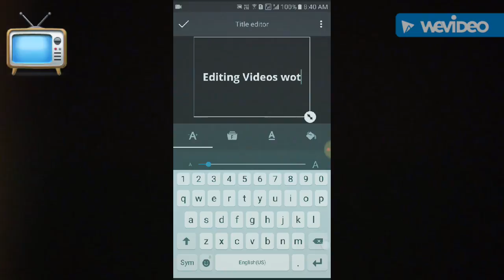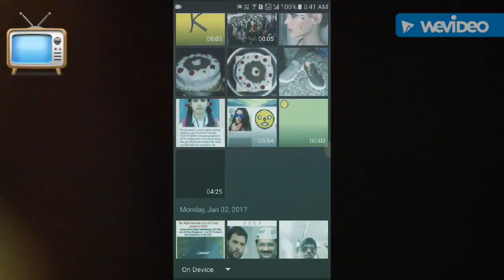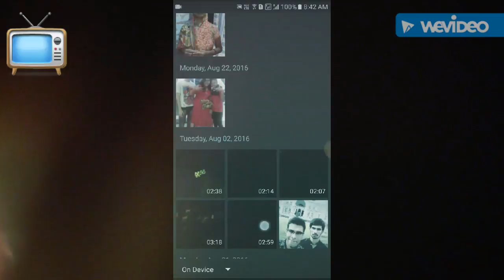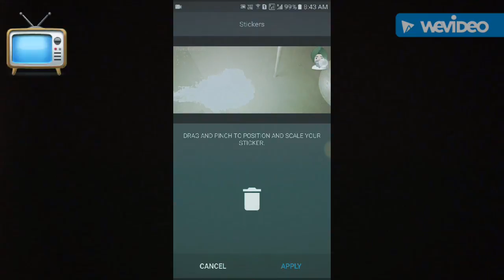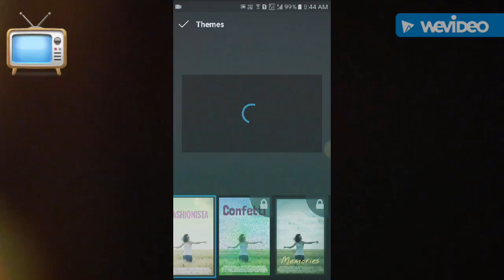Wevideo Video Editing - How to edit videos using WeVideo Android App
Video editing is nowadays very common and there are lots of apps available for both android and ios. But knowing how to edit those videos and having knowledge about soecific things is very neccessary. In this tutorial i will teach how to edit videos, photos and edit title and apply themes to your video.